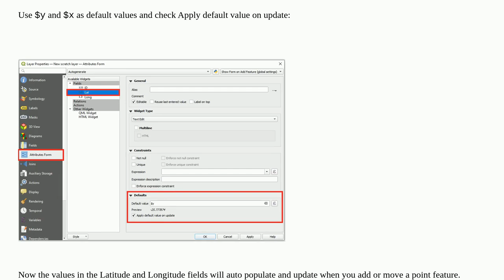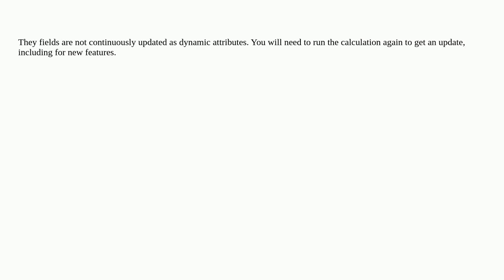Latitude and longitude columns in QGIS not autopopulating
Latitude and longitude columns in QGIS not autopopulating [duplicate]

A special thanks goes out to the community

  attribute-table qgis field-calculator